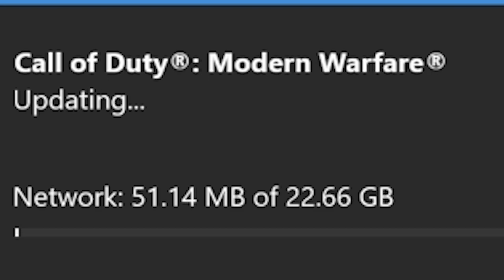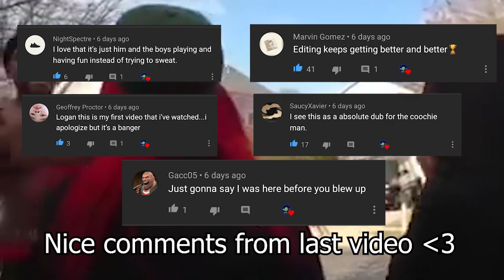Modern Warfare Season 6 EXE